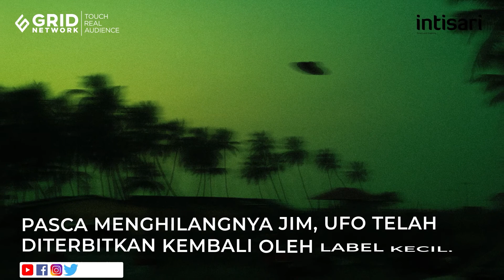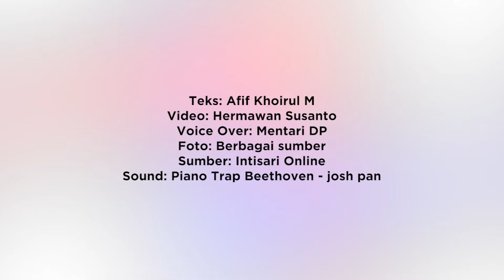Kisah Misterius Jim Sullivan, Musikus yang Hilang Setelah Menciptakan Lagu UFO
Kisah Jim Sullivan musisi yang menghilang setelah menciptakan lagu berjudul UFO, bahkan ia belum pernah bisa ditemukan hingga kini.